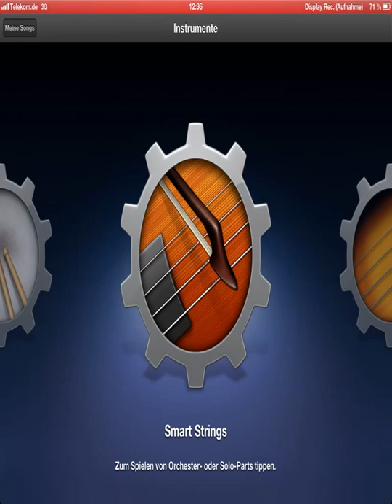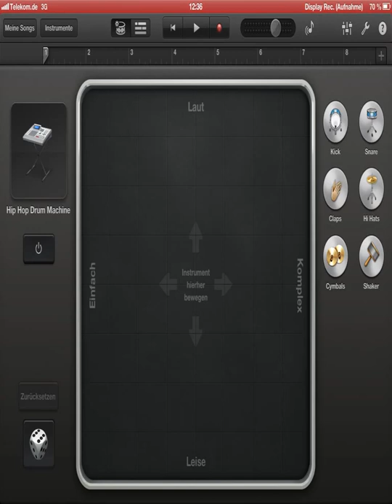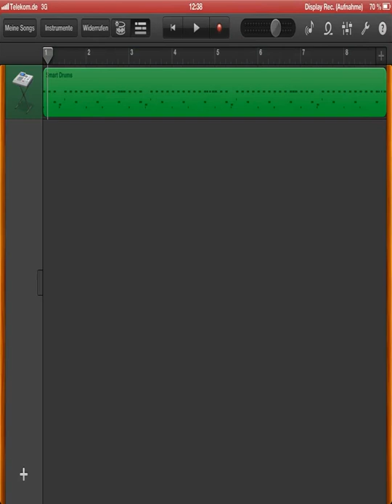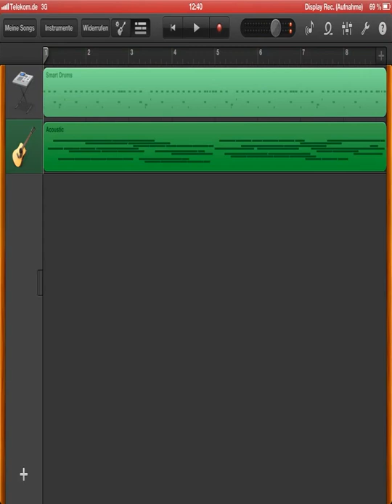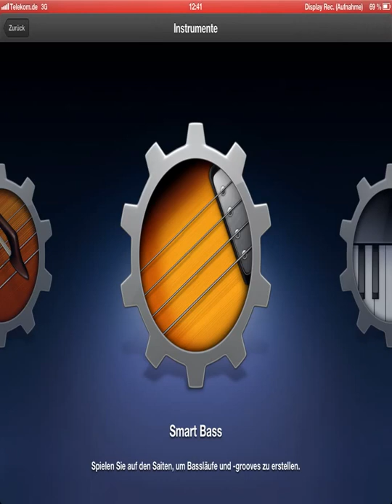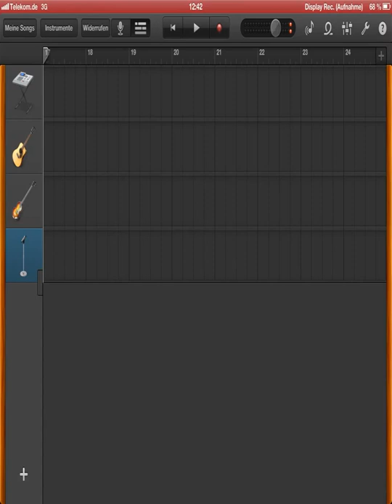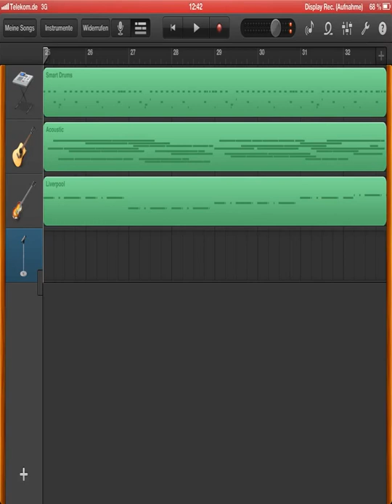GarageBand Tutorial 1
Song anlegen, Grundbeat aufnehmen und ergänzen.